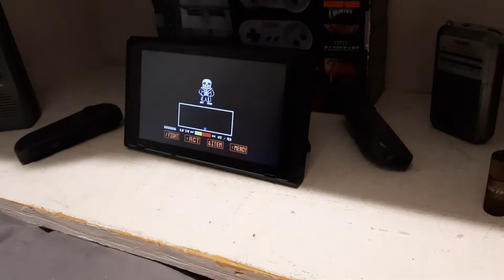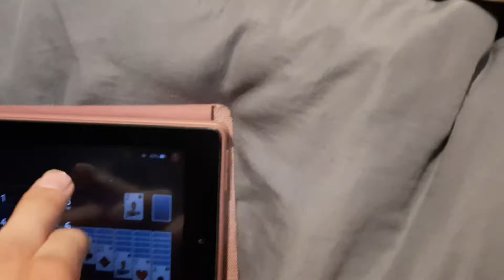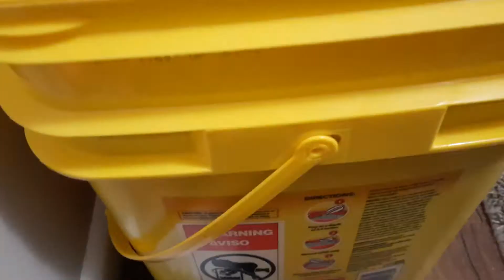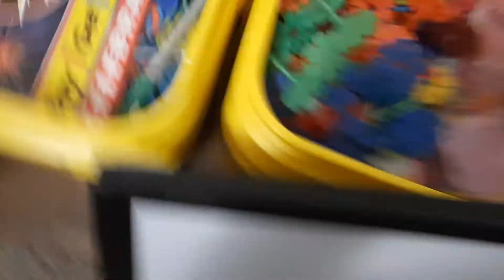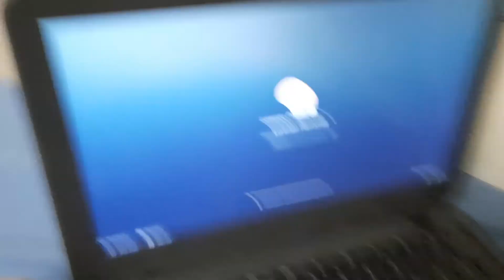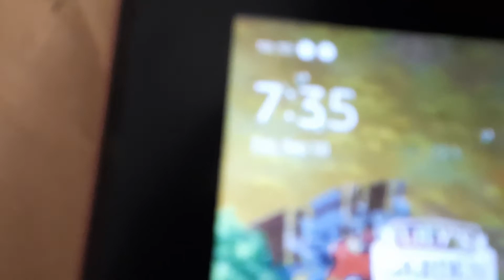BebbopSquarePants - (The Pigbop's Have A Family!) Season 4; Episode 4